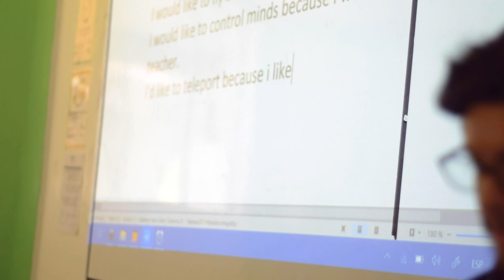Bienvenidos al Nivel Básica, Elemental, Media y Superior de la Unidad Educativa Particular Borja